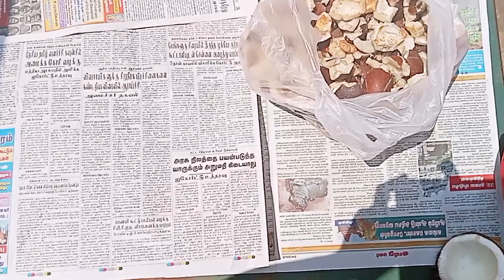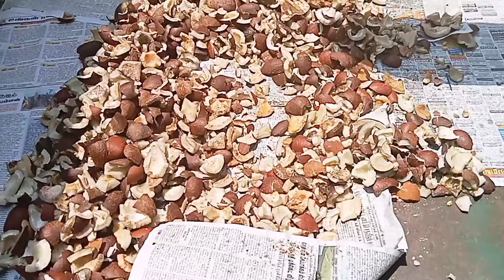How to extract pure coconut oil naturally|இயற்கை முறையில் தேங்காய் எண்ணெய் எடுப்பது எப்படி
In this video, I explained how to extract pure coconut oil naturally using simple method. The natural coconut oil is very good for our health. Try this once and have a very healthy lifestyle.
With love
VD